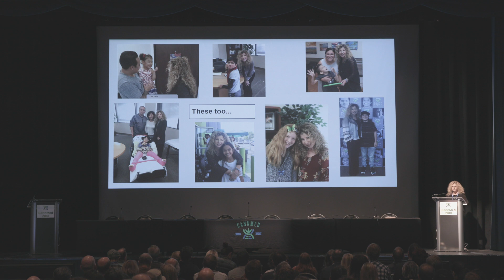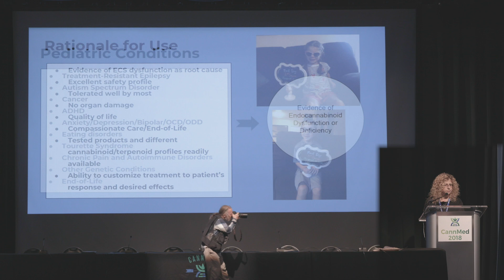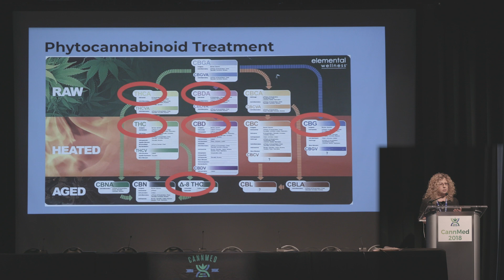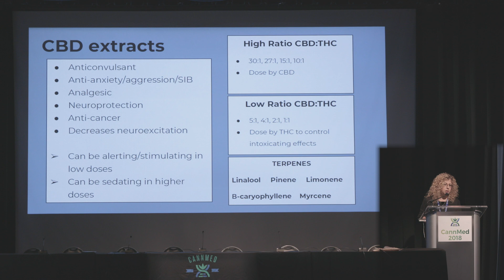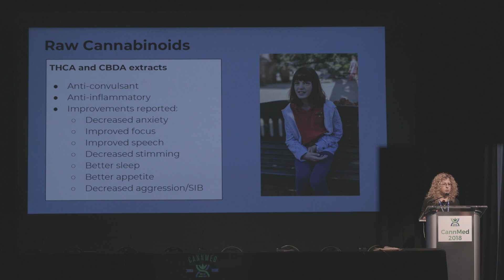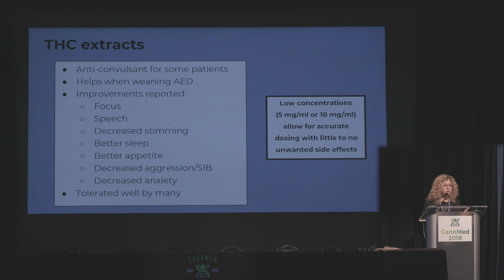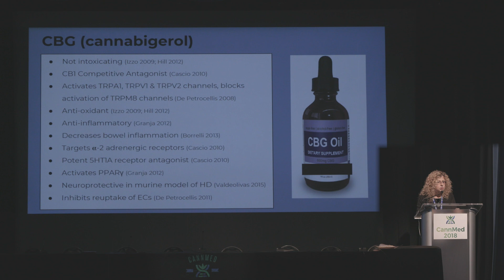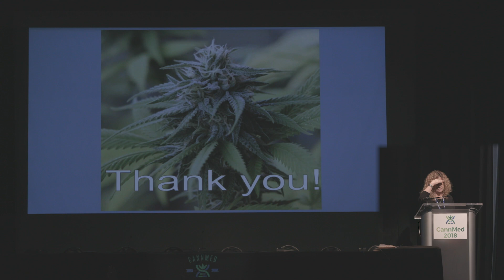Treating Pediatric Conditions with Medicinal Cannabis - Bonni Goldstein, MD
Bonni Goldstein, MD is the Medical Director of Canna-Centers, a California-based medical practice devoted to educating patients about the use of cannabis for serious and chronic medical conditions. After years of working in the specialty of pediatric emergency medicine, she developed an interest in the science of medical cannabis after witnessing its beneficial effects in an ill friend. Since then she has evaluated thousands of patients for use of medical cannabis. She has a special interest in treating children with intractable epilepsy, autism, and advanced cancers, as well as adults with chronic pain, autoimmune illnesses, and other endocannabinoid deficiency disorders.